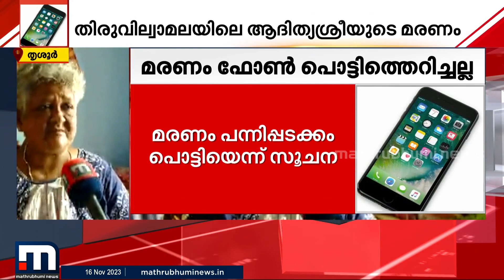കുട്ടി മരിച്ചത് ഫോണ്‍ പൊട്ടിത്തെറിച്ചല്ല; പന്നിപ്പടക്കം പൊട്ടിയതെന്ന് സൂചന | Thrissur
പൊട്ടിത്തെറി നടന്ന മുറിയില്‍ നിന്ന് പൊട്ടാസ്യം ക്ലോറേറ്റ് , സൾഫർ എന്നിവയുടെ സാന്നിധ്യം കണ്ടെത്തി. പോലീസ് വിശദമായ അന്വേഷണം ആരംഭിച്ചു.

Happy viewing!